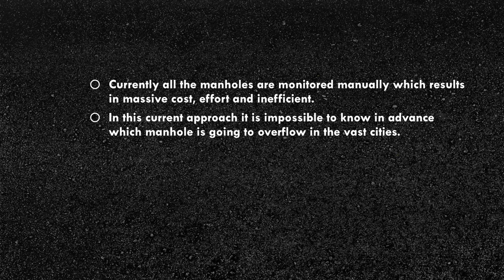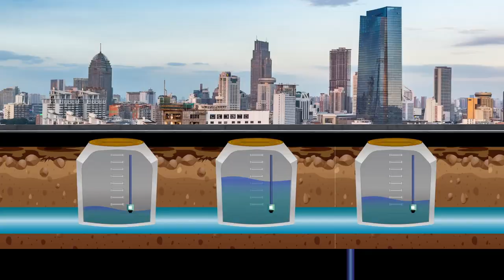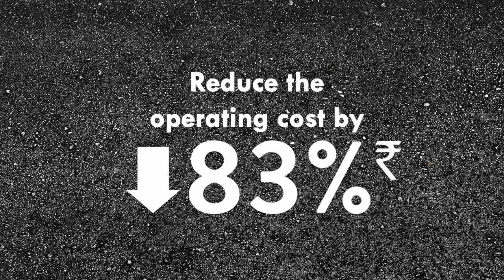Ni-The Smart Manhole Monitor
This is our new offering, which helps to monitor manholes across the city remotely. Provides analytics on possible overflows, harmful gases and sewage water quality of each manhole on app and web.